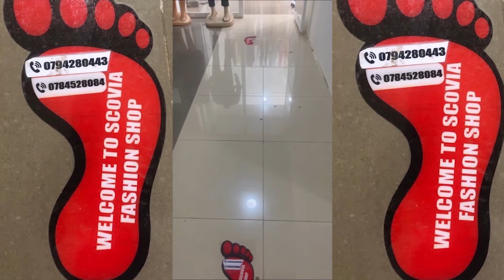KUBURA KWA H.E TSHISEKEDI &EVARISTE BYABA ARI UGUTSINDWA MUGUKEMURA IBIBAZO?KUKI URUBYIRUKO RUSHUKWA